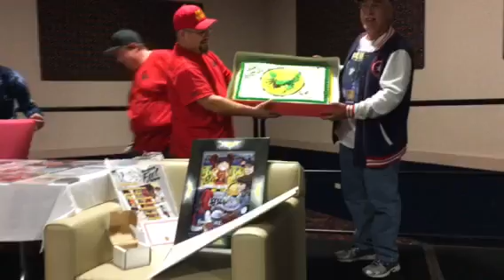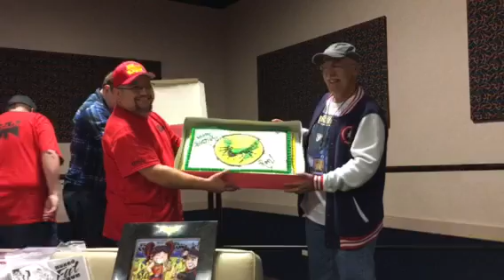Airship 27 Podcast: Ron Fortier's Birthday Celebration!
The folks at Rocky Mountain Comic Con surprised Captain Ron Fortier with a special birthday celebration for his 70th Birthday with Green Hornet cakes!